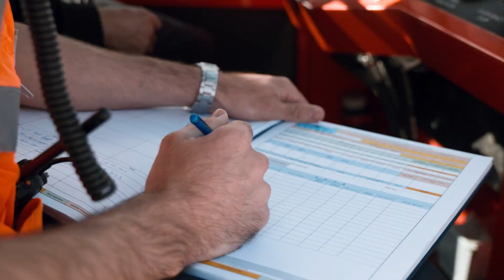11. Orta İrtifa Sistem Tanımlama Testi | Bayraktar KIZILELMA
Bayraktar KIZILELMA ✈️🚀🍎

💻 1️⃣1️⃣. Orta İrtifa Sistem Tanımlama Testi ✅

💻 1️⃣1️⃣th Medium Altitude System Identification Test ✅